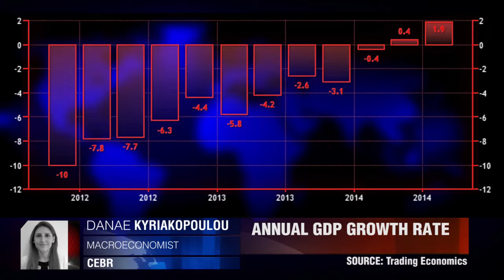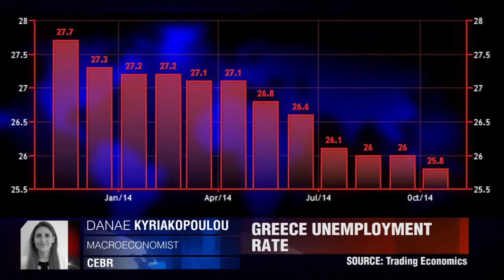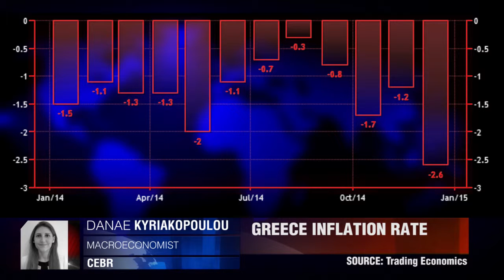Who Will Win?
Is the situation improving for the people of Greece? Danae Kyriakopoulou, CEBR.